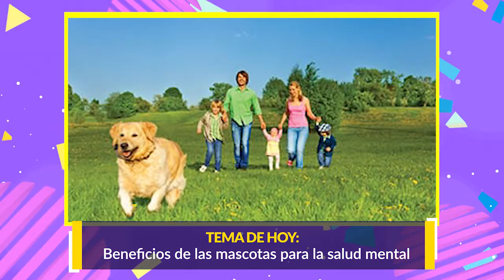BIENESTAR SEMANA 12 ABRIL